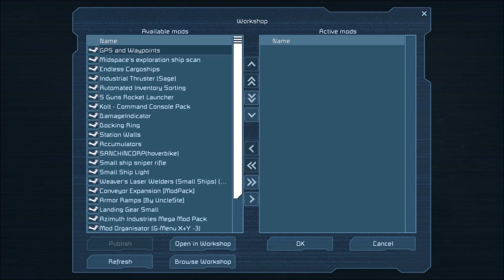Space Engineers ~ Mod Spotlight ~ GPS and Waypoints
GPS and Waypoints is the mod we will be talking about in this spotlight.

Let me know what you did or did not like in the video.